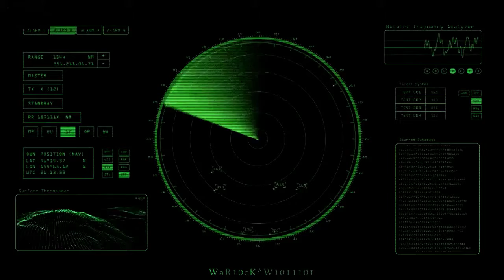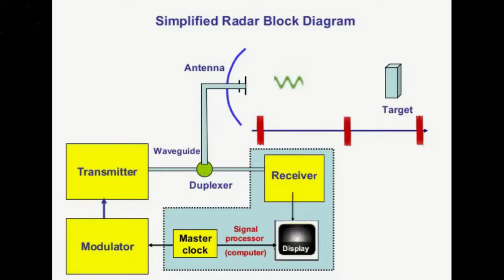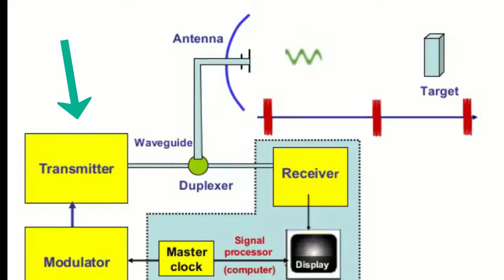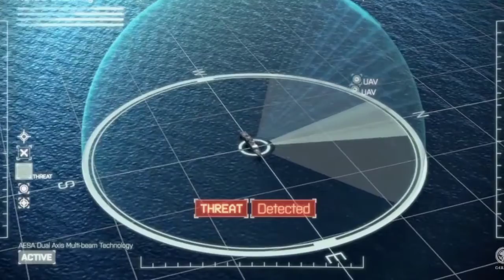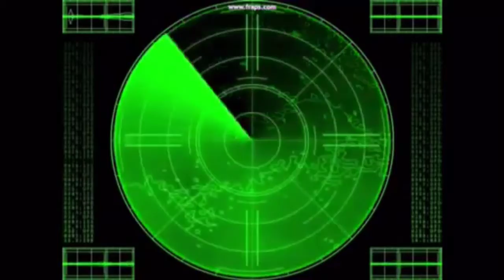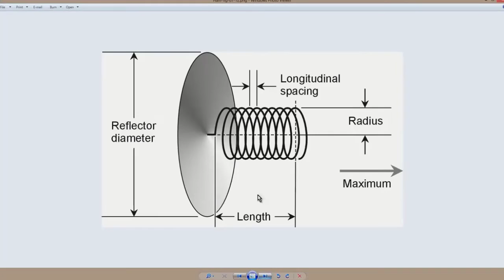রাডার কিভাবে কাজ করে_What is RADAR How Radar Detect Aircraft and Missiles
Radar is a detection system that uses radio waves to determine the range, angle, or velocity of objects. It can be used to detect aircraft, ships, spacecraft, guided missiles, motor vehicles, weather formations, and terrain.